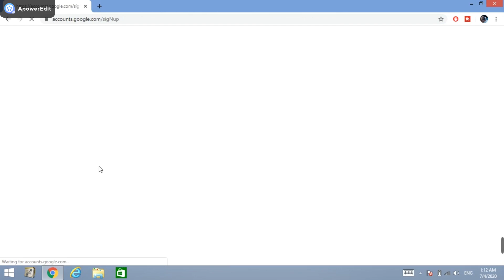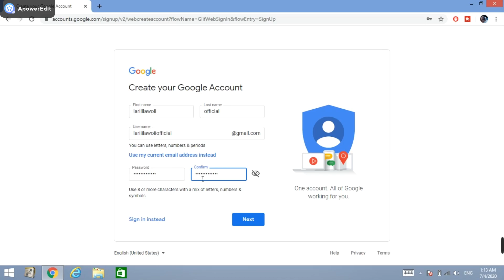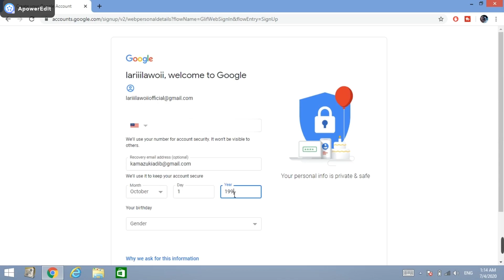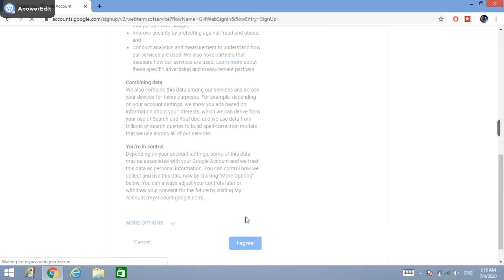Cara membuat account gmail di desktop atau laptop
Dalam video ini saya akan mengajar anda cara membuat account gmail di desktop atau laptop.